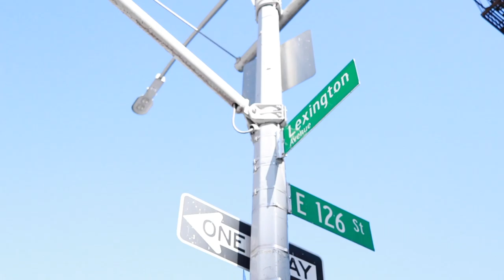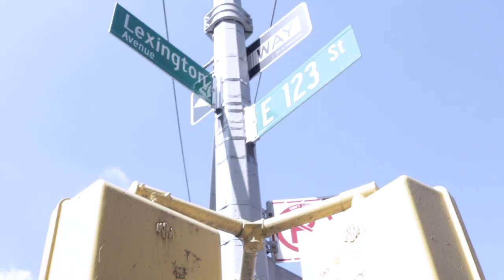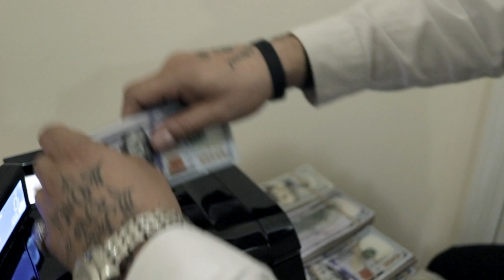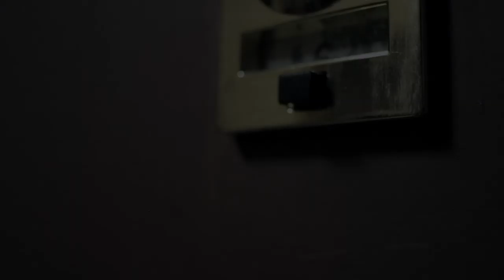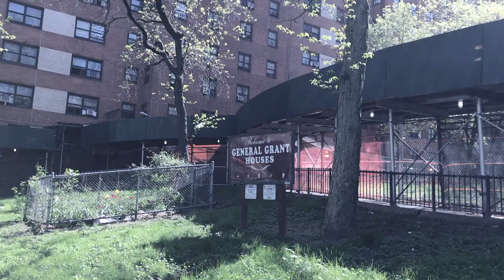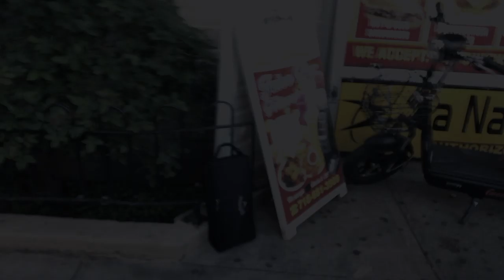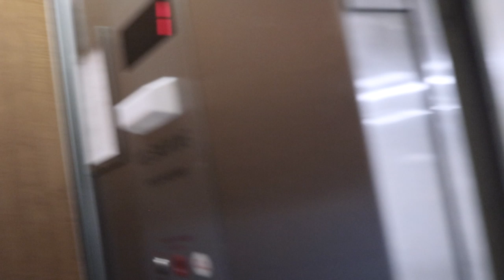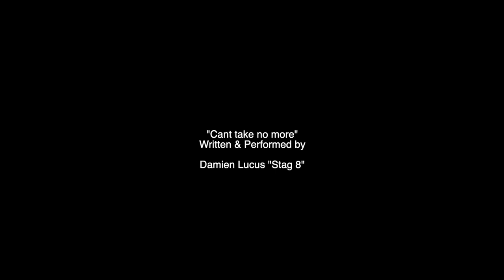Get 2tha bag (Final Chapter)